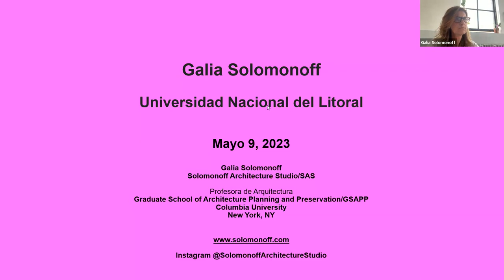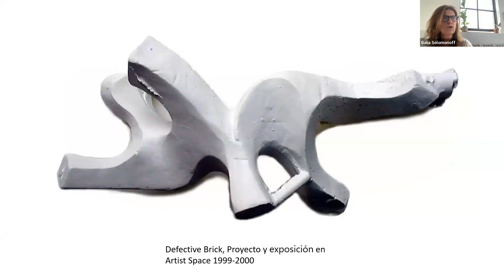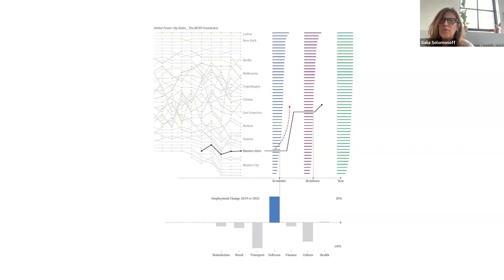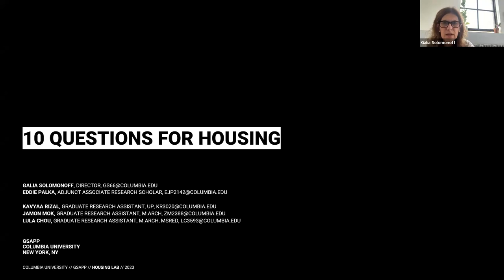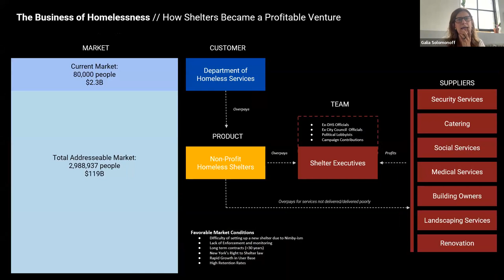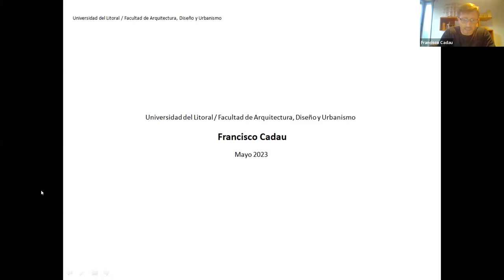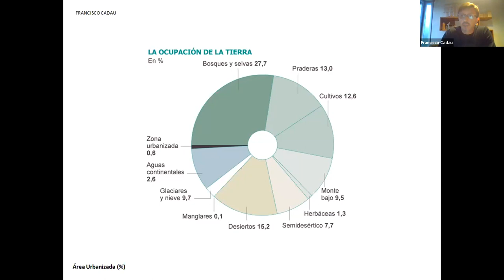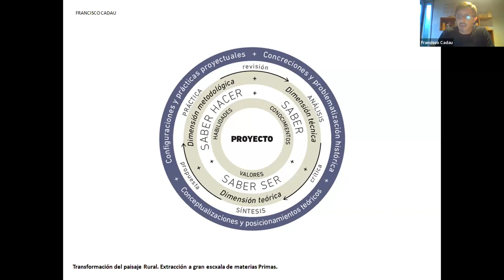Conferencia Ms. Arq. Galia Solomonoff y Arq. Francisco Cadau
Curso de Actualización y Perfeccionamiento Docente "¿QUÉ ENSEÑAR? De las carreras de hoy, a la enseñanza proyectual futura"

Exposición de los profesores invitados:
- Ms. Arq. Galia Solomonoff (Univ. de Columbia, EEUU)
- Arq. Francisco Cadau (UTDT / UBA)

Eje Arquitectura y Urbanismo - Parte 1